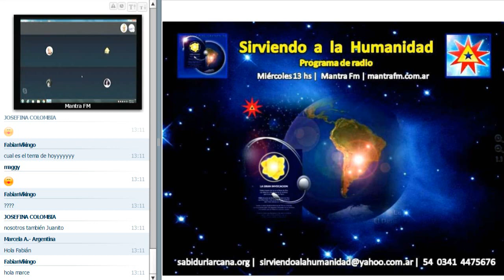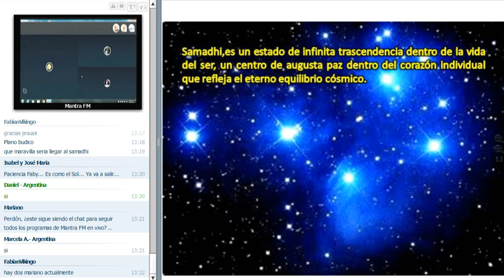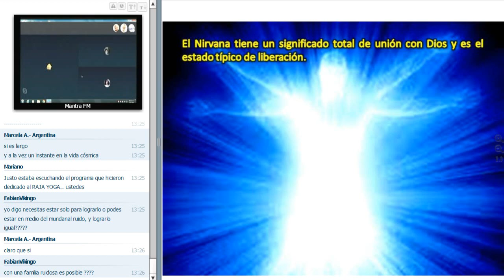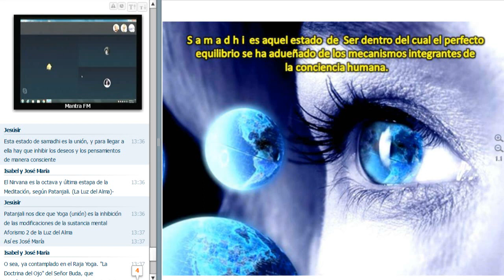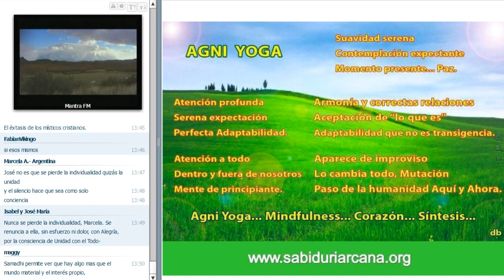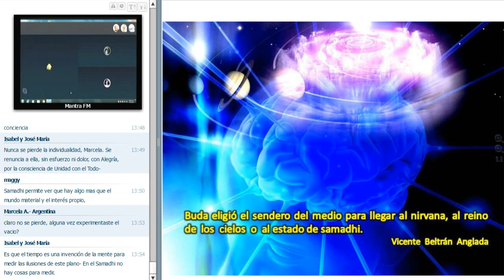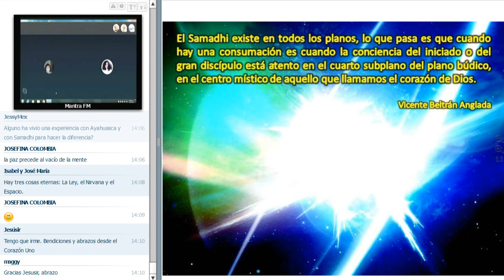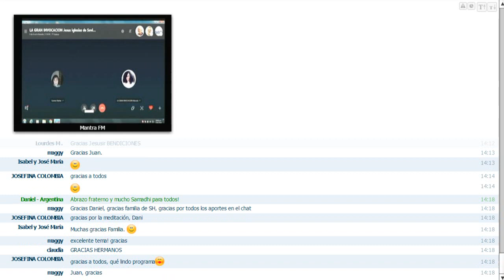425. Samadhi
Todas las corrientes religiosas y filosóficas han descrito Samadhi. También se lo conoce como Nirvana, Satori, Liberación, Iluminación, Reino de los Cielos, etc. Es la desaparición del ego o yo inferior y se percibe como un estado de no-dualidad, de unidad con todo, incluso con la "divinidad". No se puede transmitir a nivel de la mente. Ocurre en el plano búdico. Síntesis y Samadhi.  Equilibrio, armonía, paz, corazón y Samadhi. Agni Yoga, Libertad y Samadhi.